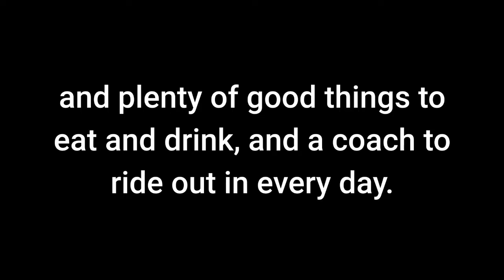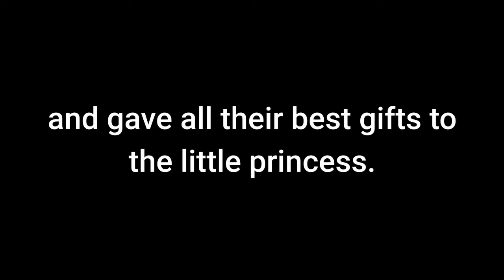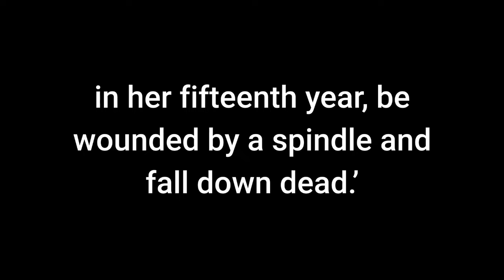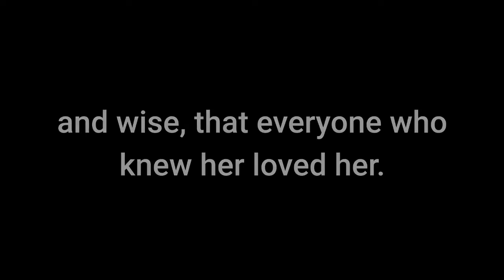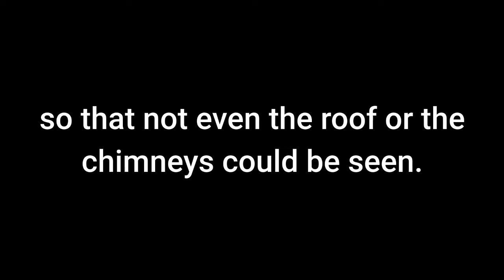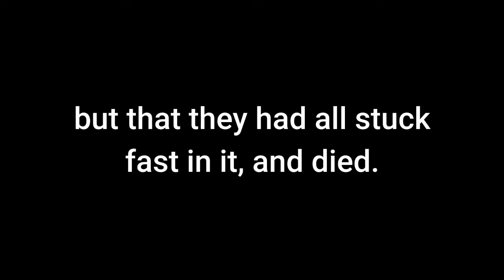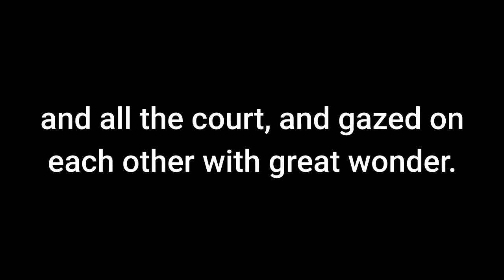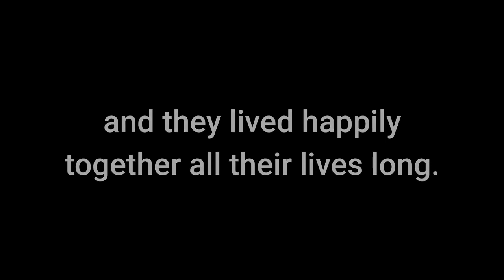Learn English Through Story | Sleeping Beauty | Grimm's Fairy Tales Audio Story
30 Minutes to Improve Your English Listening Comprehension! Learn English through story with this audio reading of the Grimm's Fairy Tale, Sleeping Beauty, originally known as Briar Rose. Read along with the text on the screen while you listen to this audio story. Listening to stories and audiobooks in English is a great way to learn English or improve your English. English Listening | English Stories.

Little Briar Rose by the Brothers Grimm: Listening to audiobooks and audio-stories is a very good way to help you learn English.

Briar Rose, sometimes called Little Briar Rose, is better known today as Sleeping Beauty due to the 1697 version of the story by Charles Perrault and the later Disney movie based on the story. This Grimm's Fairy Tale, like the others, is a retelling of a much darker Italian tale called Sun, Moon, and Talia written by Giambattista Basile in his fairy tale book Pentamerone, from 1634.